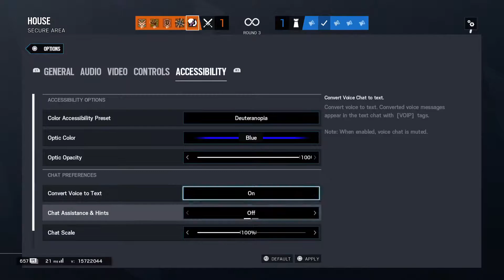Rainbow Six siege 2 Gods Players / 1 Broke *** bot aka Frank Allen Sanchez (PS5)